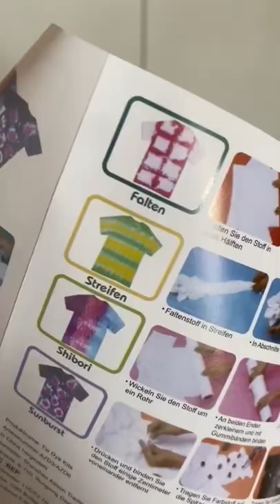T-Shirt selbst designen mit Batik Farbe 😍 | Lesotwins 👯‍♀️